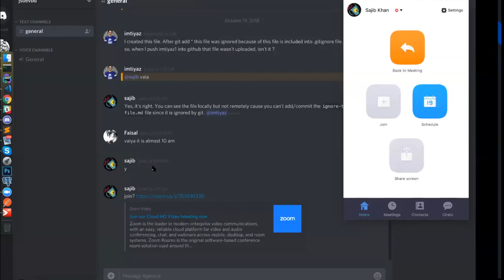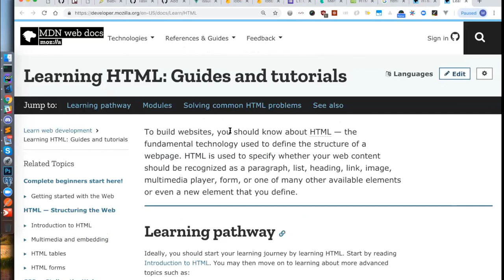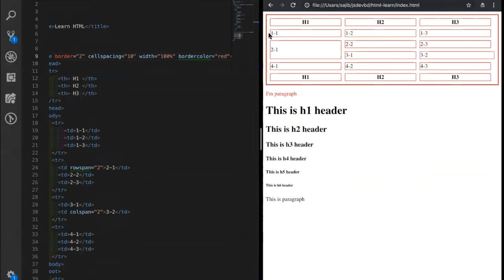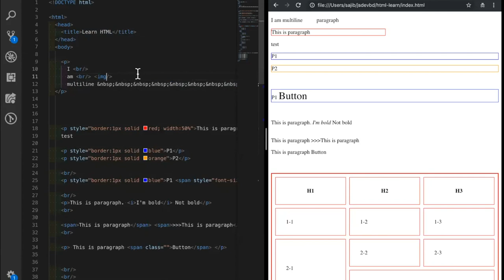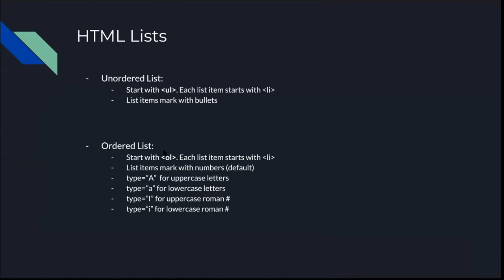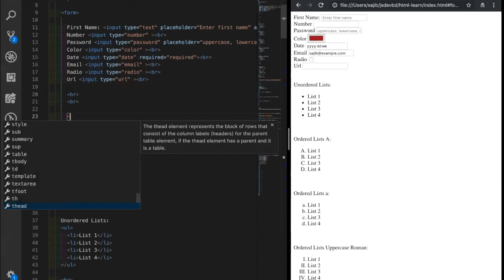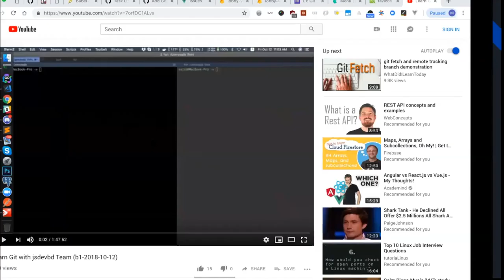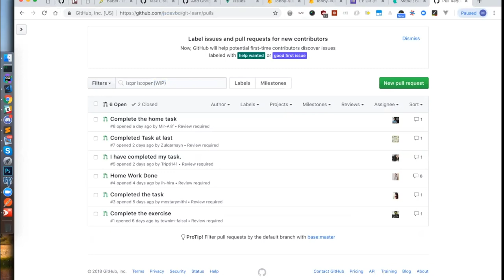HTML - Basics to Advanced (jsdevbd-b1-2018-10-19)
- HTML DOCTYPE
- Tags, Elements, Attributes
- Title, Meta, Favicon
- HTML Headings
- HTML Tables
- Blocks vs Inline Elements
- Line Breaks, Space
- HTML External / Internal Links
- Text Bold, Italic, Emphasize, Strong
- Image
- Div Element
- HTML Lists
- Document Object Model
- HTML Classes, ID's
- Code, Blockquotes, Sample, Keyboard, Variable
- Form Elements, Attributes
- Audio, Video
- Responsive Website